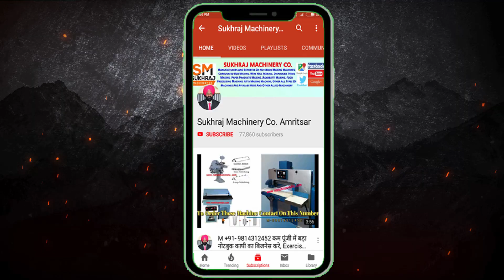मालामाल करने और छप्पर फाड़ कमाई वाला बिज़नेस,2019 में शुरू करो कमाओ धड़ाधड़, Small Business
53 & 52, old Indl. Focal Point (OLD), Mehta Road, Amritsar – 143001 (PUNJAB)
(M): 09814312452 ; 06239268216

Lamination Machine,
3/5 Ply of Paper Corrugating Machinery Plant,
4 Bar Rotary Cutting Machine,